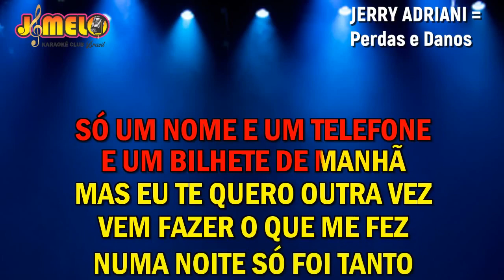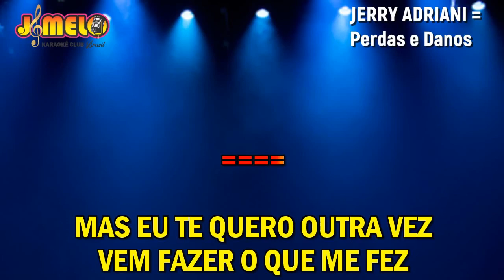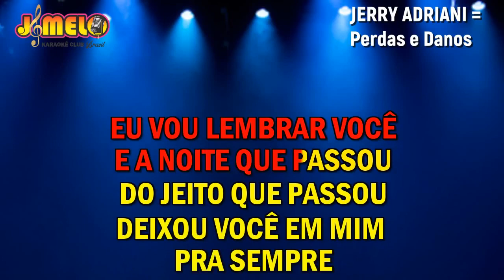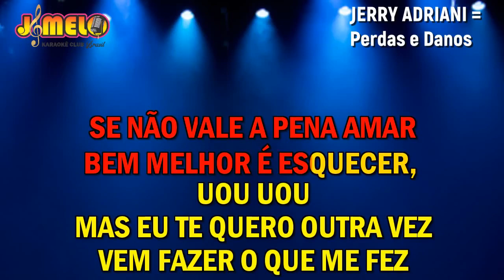PERDAS E DANOS = JERRY ADRIANI = KARAOKÊ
AJUDA E DOAÇÕES PRO CANAL PIX 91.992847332